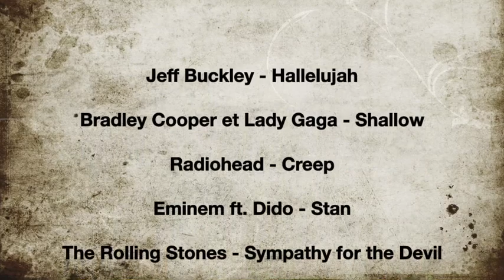Acoustic cover of popular songs 2019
Jeff Buckley - Hallelujah
Bradley Cooper et Lady Gaga - Shallow
Radiohead - Creep
Eminem ft. Dido - Stan
The Rolling Stones - Sympathy for the Devil
Kaolin - Partons vite
Francis Cabrel - Je l'aime à mourir
Sabri Mosbah - Mansit